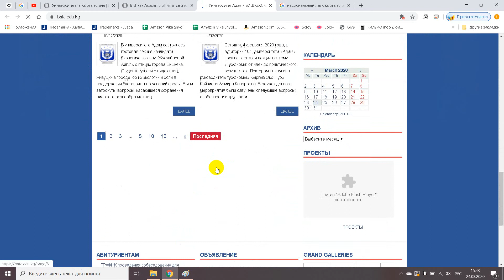Каржы жана экономика боюнча Бишкек Академиясы